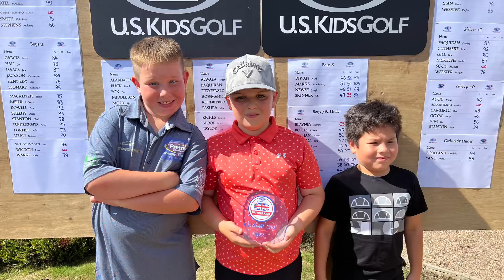Alfie Skinner - British Kids Championships (USKids Golf)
8 year old golfer competes in and wins the US Kids Golf British Kids Championships at Woodhall Spa